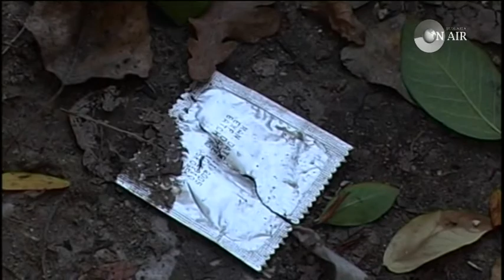8.12.2012, ЕС в борба с трафика на хора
Милиони хора ежегодно са жертви на трафик на хора с цел трудова или сексуална експлоатация. В световен мащаб в този мръсен бизнес годишно се въртят около 32 млрд долара. Какво прави ЕС в битката си с организаторите на тези съвременни форми на робство и какво предприема България -- разговор в студиото на предаването Брюксел 1 с евродепутата Мария Габриел, член на Специалната комисия по организирана престъпност, Антоанета Василева, секретар на Националната комисия за борба с трафика на хора и Йоана Терзиева от Каритас.

Предаването „Брюксел 1" по телевизия и радио Bulgaria ON AIR всяка събота от 18.00 часа